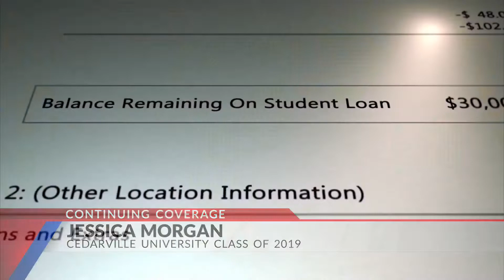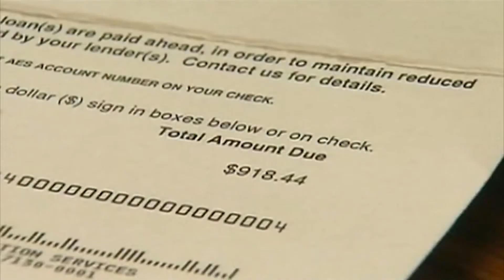Student loan forgiveness gets mixed reaction from experts, graduates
President Biden answered questions Friday about the impact his student loan forgiveness plan will have on inflation. It’s getting mixed reaction from Miami Valley experts and graduates.